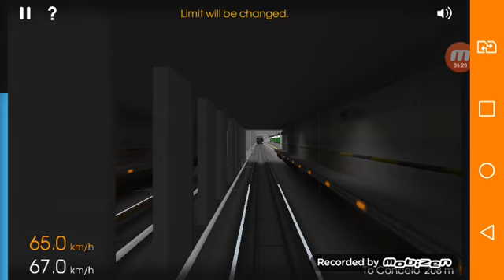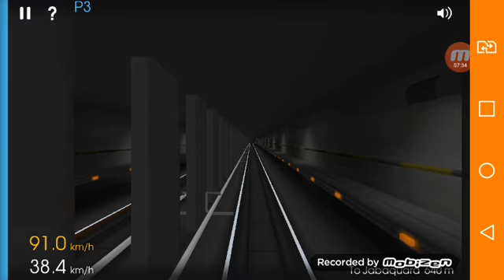HMMSIM Linha 1 Azul (5/5) || Trecho entre Santa Cruz e Jabaquara no H68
Simulado no H68 (carro H686)

Última parte da Simulação da Linha 1 Azul completa, SCZ a JAB

Linha do Tempo:
00:00 - Santa Cruz (SCZ)
01:48 - Praça da Árvore (ARV)
03:37 - Saúde (SAU)
04:59 - São Judas (JUD)
06:21 - Conceição (CON)
08:11 - Jabaquara (JAB)